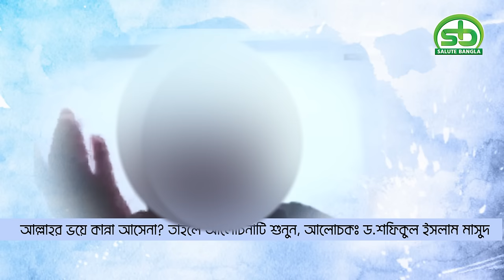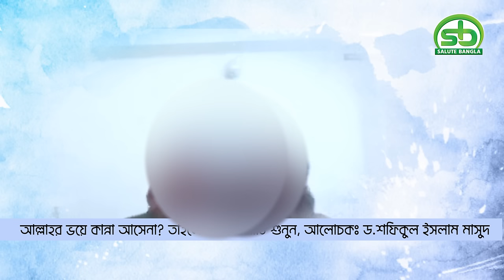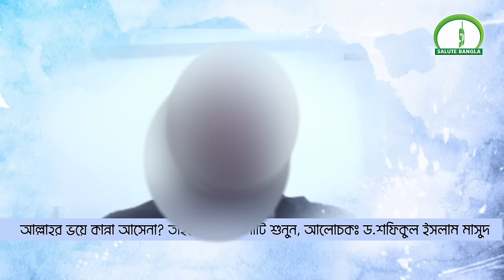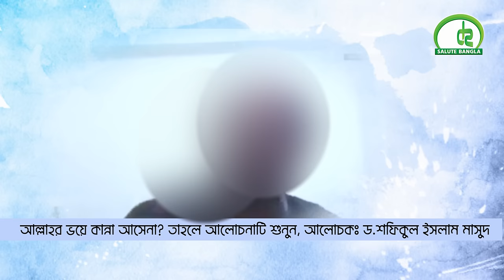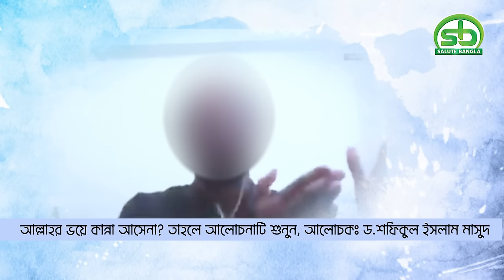আল্লাহকে ভয় করে কান্না করুন । Dr Shafiqul Islam Masud